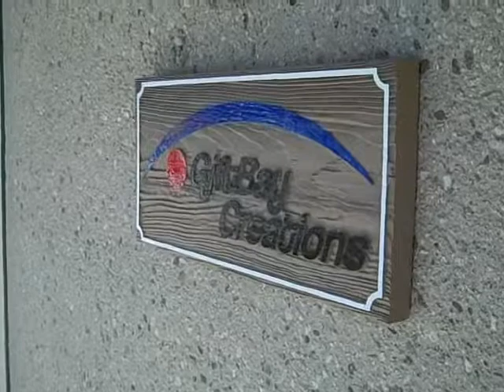Drum Roll........The New Sign!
We got our new sign, and you have to hear the name of the company that made it.